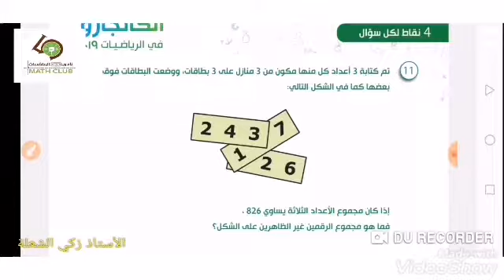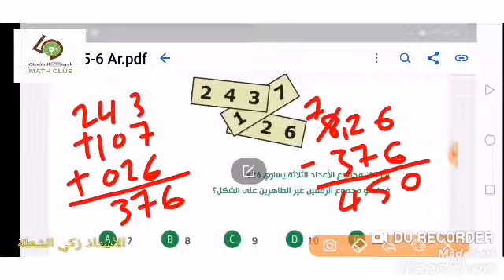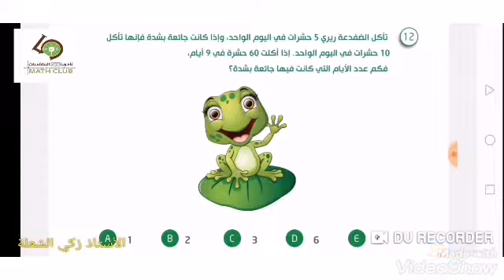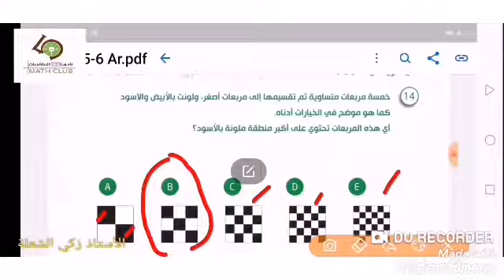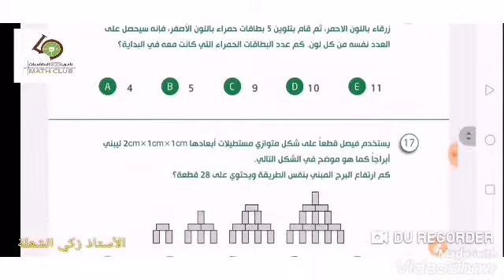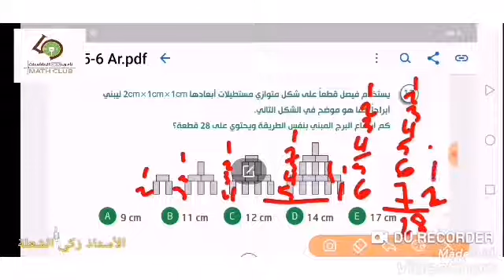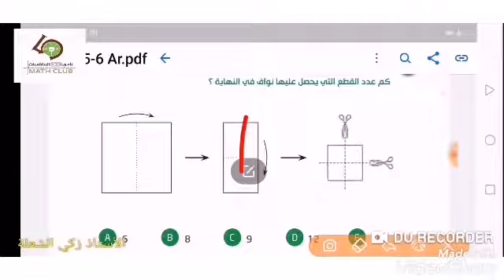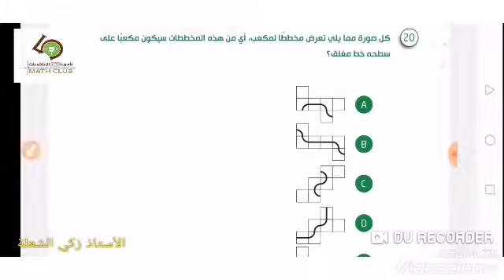كانجارو، موهبة شرح أسئلة كانجارو 2019 للصفين الخامس والسادس ابتدائي ٢/ ٣ مع الأستاذ زكي الشعلة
💥مجاااااانا💥
🌸دورة كانجارو العالمية🌸

👈🏻نادي الرياضيات QMC على قناة التليجرام لتقديم الدورات المجانية.

✨رؤيتنا:
بناء جيل متميز يمتلك المهارات الأساسية للتعليم وقادر على مواجهة تحديات العصر.

(نتعلم لنرتقي ونسمو)